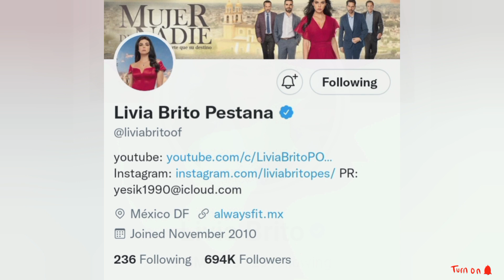Livia Brito(Fernanda /Regina) Lifestyle 2022 || Boyfriend, Biography, Career, Net worth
This video gives the details of the lifestyle(Biography, Real Name, Age, Partner, Career and Networth) of Popular  Cuban/Mexican Actress Livia Brito